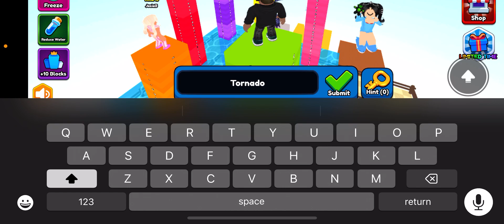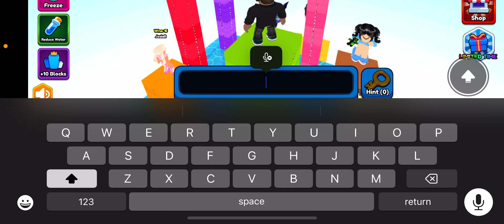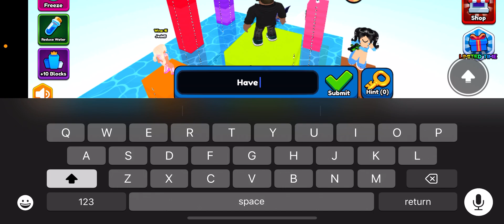￼ Roblox, Answer Or D!e Longest Answers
Psn: Ljdagreat202